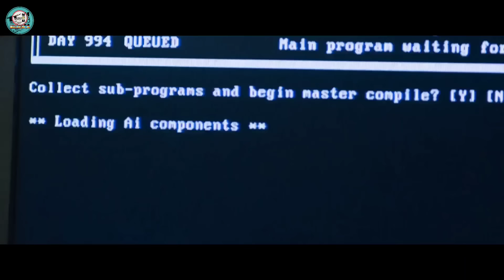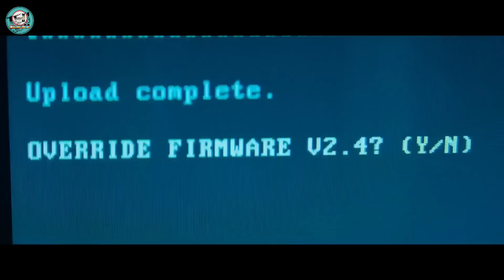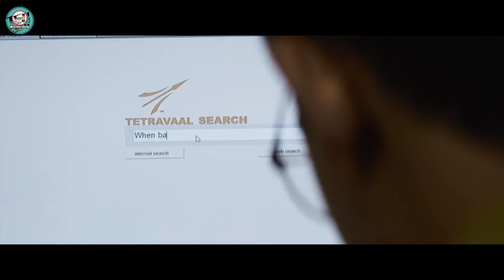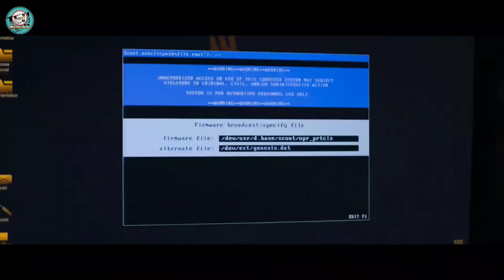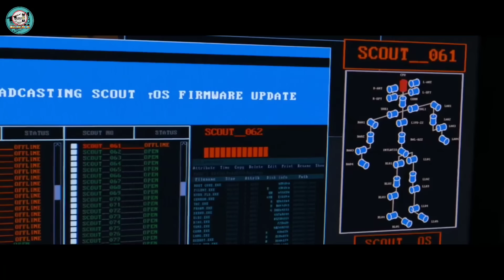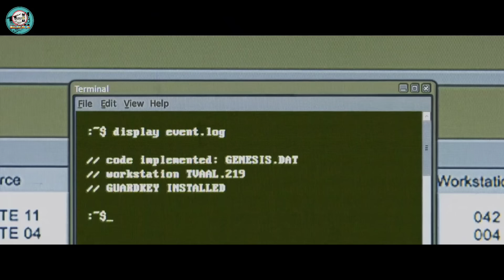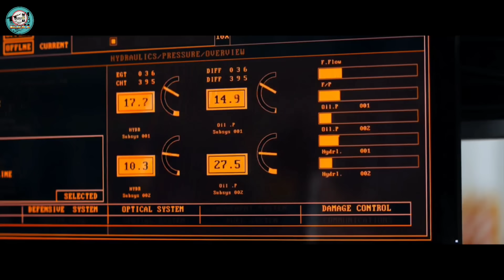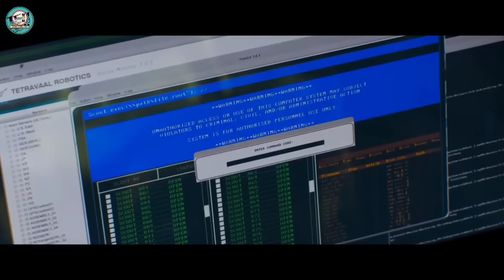"Chappie" movie explained in Manipuri || Sci-fi/Action movie explained in Manipuri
Chappie (2015) Sci-fi/Action movie explained in Manipuri. "Chappie" story summarized with a complete ending in Manipuri explanation.

Synopsis:

Credits :
Images and footages source:

Thanks,
Shanjit Sharma